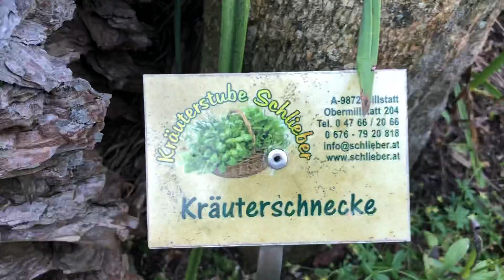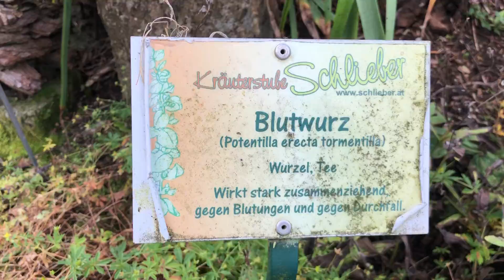Kräuterschnecke bauen und bepflanzen - Gratis Tipps zum Anlegen einer Kräuterspirale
Wie ein Schneckenhaus dreht sich das Beet spiralförmig nach oben. Darum wird die Kräuterspirale auch Kräuterschnecke genannt.

Die Kräuterspirale ist ein Beispiel für permakulturelle Gestaltung. Eine Kräuterschnecke / -spirale ist eine optimale Möglichkeit viele Kräuter mit verschiedenen Ansprüchen an einem Ort anzupflanzen.

Kräuterschnecke bauen und bepflanzen in Düren - gratis Tipps zum Anlegen einer Kräuterspirale hier erfahren Sie mehr

Sie lässt sich in verschiedene Klimazonen einteilen die von sehr trocken bis sehr feucht reichen. Besonders gut eignet sich ein solches Kräuterbeet da, wo viel Sonneneinstrahlung ist. Denn die meisten Kräuter brauchen viel Sonne und Wärme - Kräuterschnecke Düren.

Kräuter, die es sehr warm und trocken mögen finden ihren Platz in der Schnecke ganz oben, Kräuter die es feucht mögen finden ihren Platz am Fuß der Kräuterschnecke. Um eine Kräuterschnecke richtig zu bauen, markieren Sie zunächst deren Grundfläche sowie die Spiralform.

Für die Markierungen verwenden Sie beispielsweise Holzpflöcke, die Sie an den entsprechenden Stellen in den Boden stecken. Dann schichten Sie Steine reihenweise und spiralförmig auf, wobei die Steinreihen mit wachsender Höhe der Spirale kleiner werden.

Füllen Sie die Kräuterspirale nun mit Schotter beziehungsweise Kies sowie einem Erd-Sand-Substrat auf.

Jetzt setzen Sie die Kräuter in die Kräuterspirale ein – beachten Sie dabei die wechselnden Standortbedingungen der einzelnen Pflanzen. Anschließend gießen Sie die Kräuter an.

Mit wechselnden Standortbedingungen auf kleinem Raum bietet eine Kräuterschnecke ideale Voraussetzungen für die Kultur vieler unterschiedlicher Kräuter. Während sich oben in durchlässigem Boden die „Sonnenanbeter“ unter den Kräutern wohlfühlen, gedeihen ganz unten Pflanzen, die Feuchtigkeit und humose Erde brauchen.

So passt sich das eingefüllte Substrat kleinräumig ganz individuell den Bedürfnissen der Pflanzen an. Erfahren Sie hier in der Bauanleitung, wie Sie eine Kräuterspirale richtig aufbauen und die Bepflanzung mit verschiedenen Kräutern vornehmen - Kräuterspirale Düren.

Ideale Kräuter für die Kräuterschnecke
* Rosmarin
* Salbei
* Oregano
* Lavendel
* Pimpinelle
* Sauerampfer
* Dill
* Petersilie
* Schnittlauch
* Zitronenmelisse
* Pfefferminze
* Thymian
* Majoran
* Kerbel

Pflanzenheilkunde, Phytotherapie & Heilkräuter jetzt hier in der Naturheilpraxis Düren Arndt Leonards im folgenden Link zu meiner Webseite Ganzheitlichkeitsprinzip.com kostenlos und gratis entdecken.